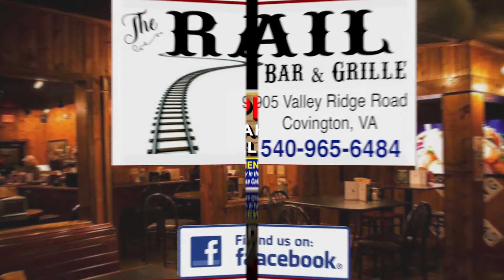Fertig Promotes Madden 20 PS4 Tourney For Local Charity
Rail Bar & Grille Manager Aaron Fertig had a good idea recently: A Madden 20 PS4 tournament for charity. He spoke with the Journal earlier today (April 2, 2020) about it.